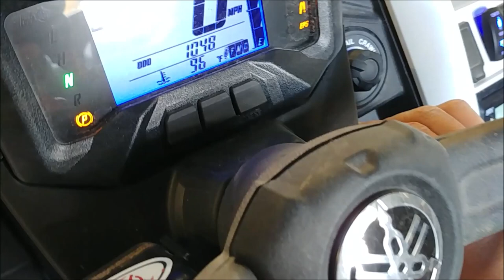Another f(&ing Yamaha sheave video, common screw-ups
The most common screw-ups people make servicing their Yamaha sheaves.

If you find any of my videos useful please click like and/or share.